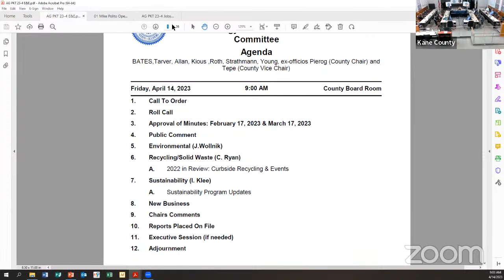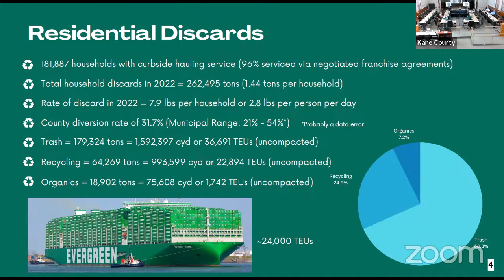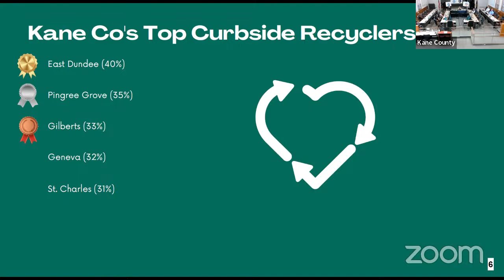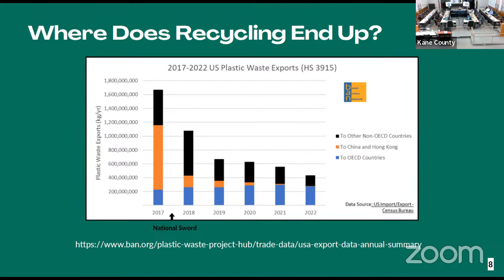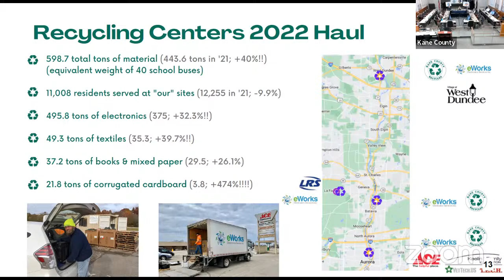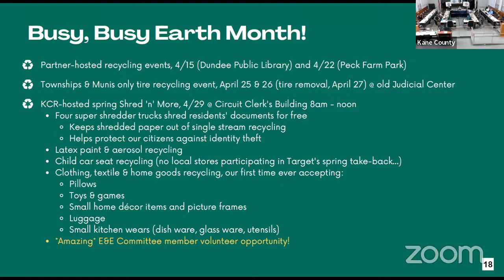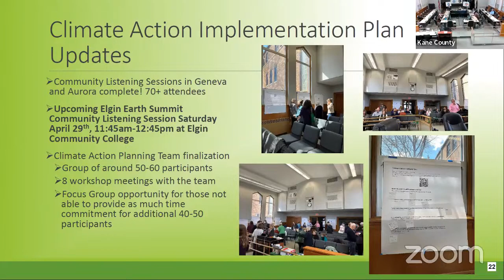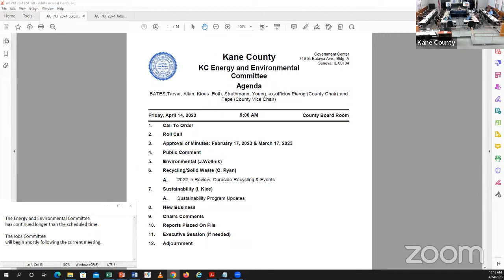KC Energy and Environmental Committee April 14 2023